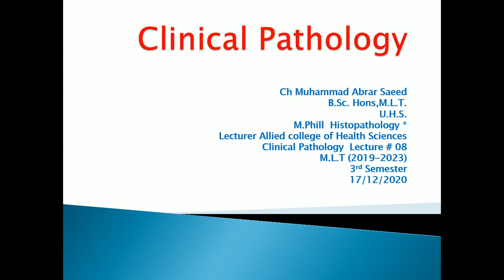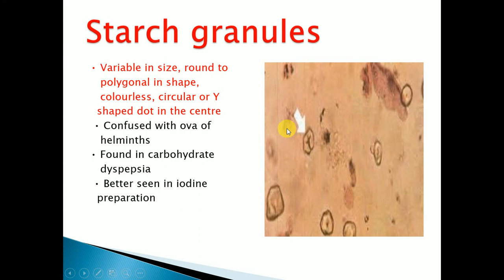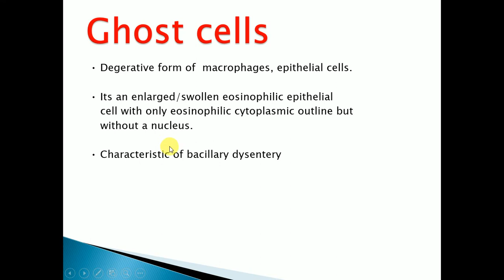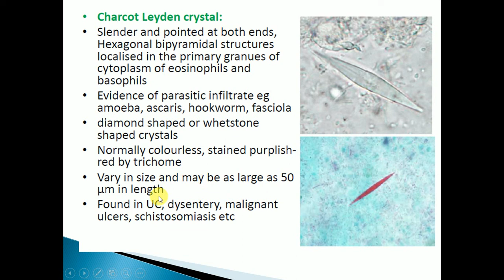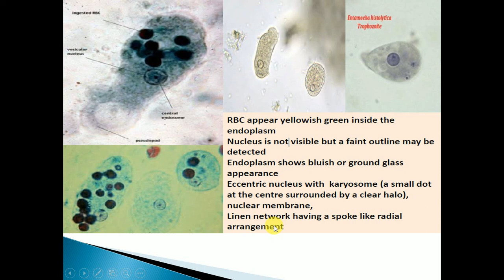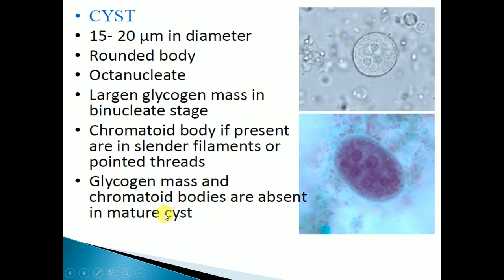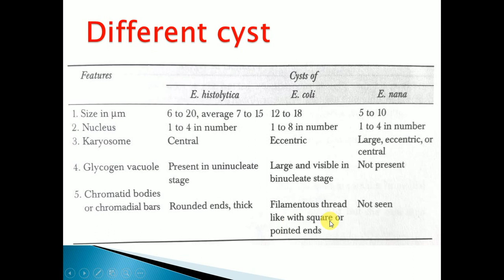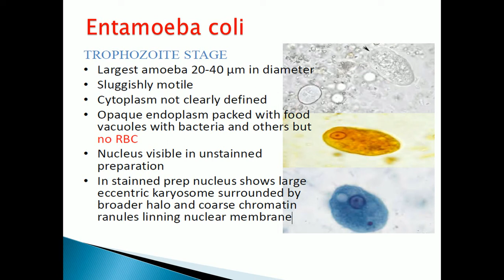Clinical Pathology Lecture #08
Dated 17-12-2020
By Muhammad Abrar Saeed